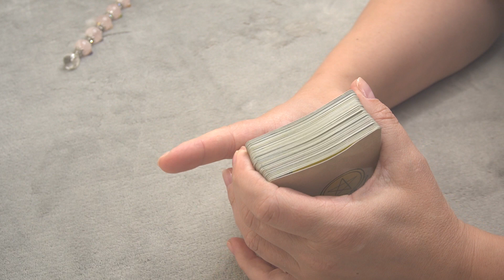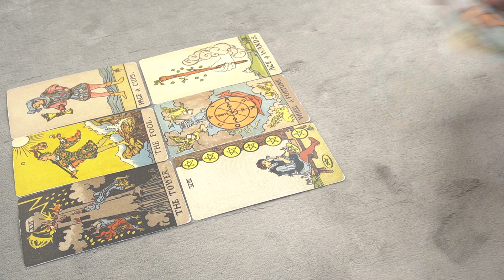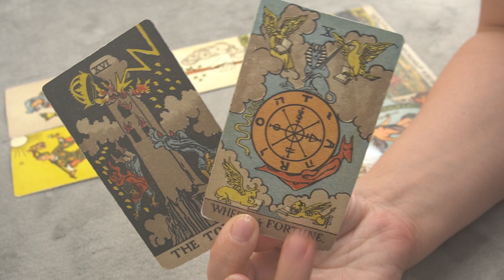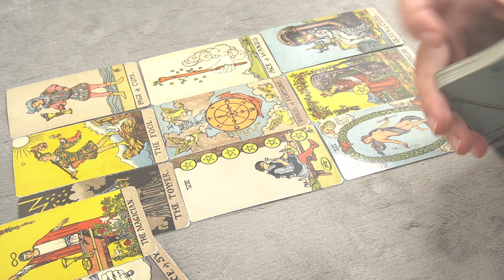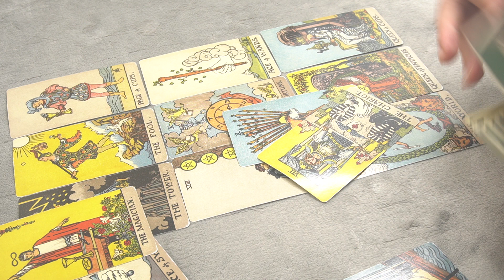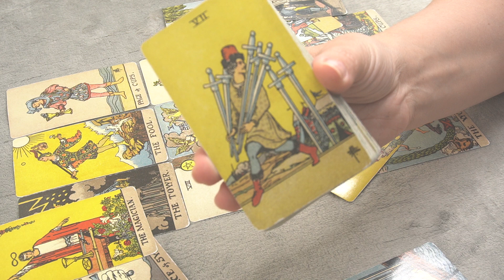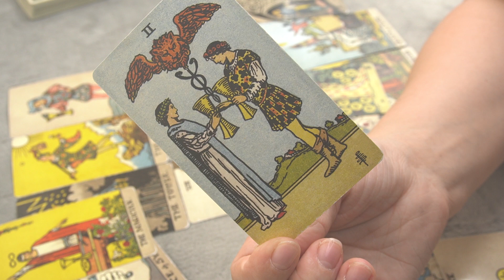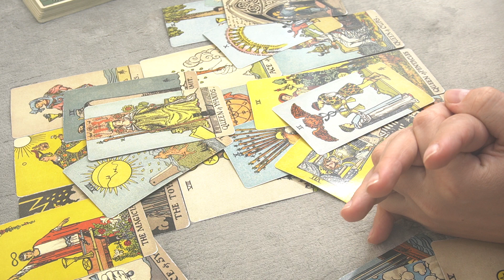AQUARIUS *WHO IS COMING TOWARDS YOU?* AUGUST 2021